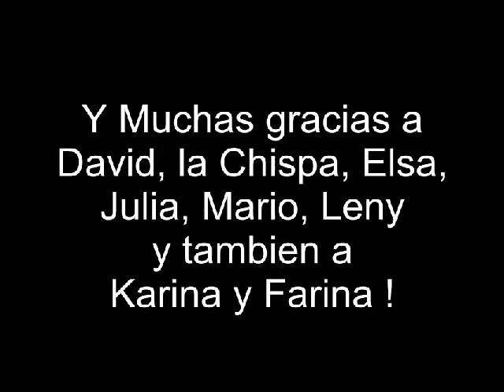Beaureg'Art Mirouze Flamenco 2012 - quelques rushes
Beaureg'Art Mirouze Flamenco, 1ère édition, samedi 1er septembre 2012. Quelques séquences du spectacle enflammé...